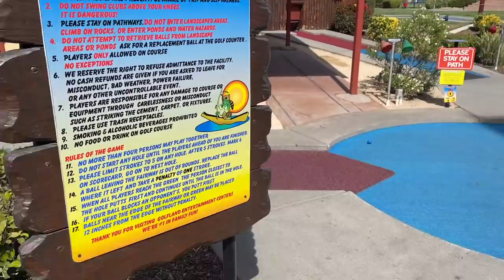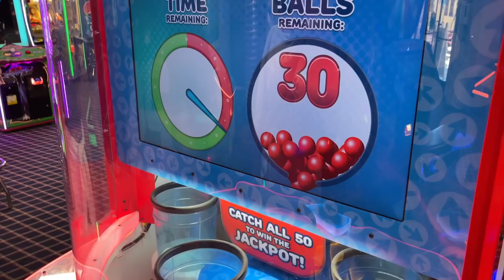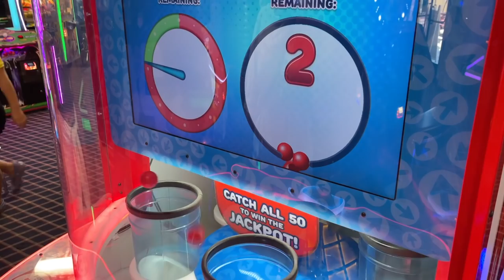OUR LAST DAY IN SAC! GOLFLAND & ROSEVILLE GALLERIA! - May 29, 2021